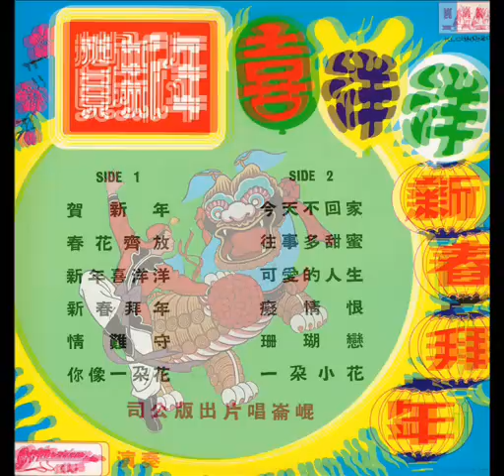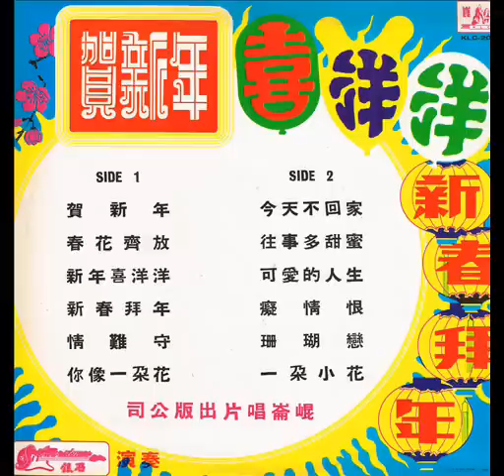1970年 The Silverstones ‎– 「贺新年。喜洋洋。新春拜年」专辑 (12首)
Label： 昆仑唱片(Khoon Loon Records)  KLC-2034
Format：  12, Vinyl,  33 RPM,LP
Country：  Malaysia
Released：  1970

Label ：Khoon Loon (昆仑 ) K.L.C. ‎– KLC 1056

The joyous instrumental rendition of a popular Chinese New Year's song in western Chinese tune became a standard。This reminds of Chinese New Year in Singapore in the 60's，the family dinners and visits，the red packets，the red fire crackers，the smell of the blackpowder，school holidays。The melody for the Spring festival injected the spirit of splendour and goodness for each Lunar New Year。

The earliest beat bands (after rock and roll standards) in Singapore were much under the influence of The Shadows who played in Singapore around 1961. Also the earliest period of bands like The Stylers and The Silverstones amongst other groups had a similar attractive style. The generation after that was influenced by what is called the R&B pop music (Yardbirds, Manfred Mann) making a whole generation of bands (Checkmates, Quests), rooted also in the earlier rock’n roll, under the simultaneous influence of British and American bands. All bands were in fact in that period song related bands, singing in English, Malay and Chinese. In that way also Asian influences were a part of Singapore pop music style. Most known English bands were The Quests and The Trailers, while Siglap 5 sung in Malay and The Stylers in Mandarin and Hokkien。

马来西亚著名乐队「银石乐队」 ( The Silverstones ) 成立于1967年，1968年昆仑唱片成立，在该公司的制作及出版主任陈新的拉拢下，加盟昆仑，1973年三位队员脱离昆仑后来又复合, 戴良生领导的「银石乐队」，很多歌曲经过他的编曲，就好像注入了新的生命 ，整首歌曲焕然一新 。1979年由于戴良生不幸逝世，不久，这支乐队就从歌坛消失了。

银石乐队 -星马昆仑唱片御用乐队，曾为谭顺成等红歌星伴奏，并出版过不少音乐专辑。

Tracklist ：-

贺新年
春花齐放
新年喜洋洋
新春拜年
情陮守
你像一朵花
今天不回家
往事多甜密
可爱的人生
痴情恨
珊瑚恋
一朵小花